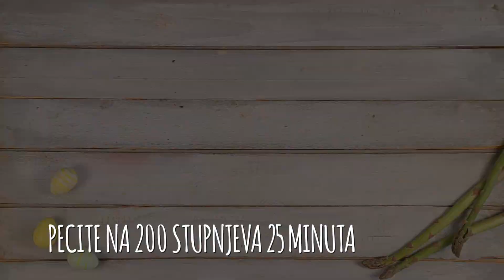DOBRA HRANA: Složenac od kruha, šunke i povrća